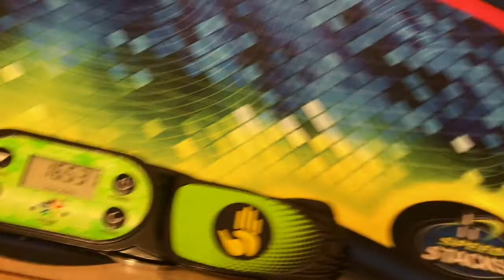Best UNOFFICIAL solve on cam!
Hey Guys! BL CUBER back here ! This video is a 15-second solve on camera in August this year. Please note that this isn’t my PB. It is just my best Solve on cam at home.
Like this video if you enjoyed it, comment if you have any cube-related questions or suggestions. As I will be doing a Q&A after I have at least 30 comments.
Bye!